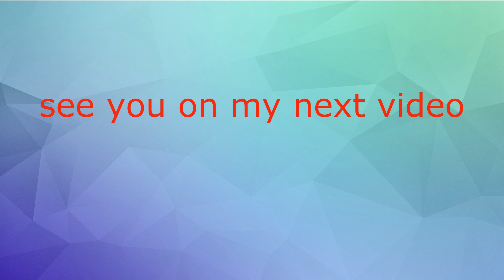road to cabugao I near mishap in sinait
this is the roads that i took when i made the vlog "last respect" the road is good with asphalt spread on top of it. it was didderent experience since i was alone. it was a solo ride.